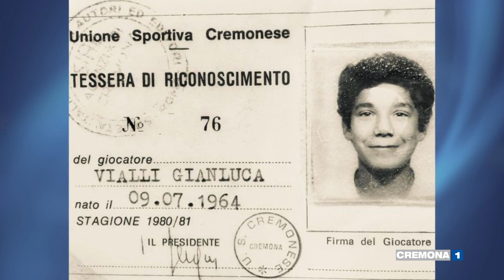Cremona piange il suo campione Gianluca Vialli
Tanti ricordi ed emozioni oggi da parte dei cremonesi oggi per Gianluca Vialli, a partire dal Sindaco Galimberti. Ora si pensa già ad intitolare all'ex giocatore lo stadio Zini.